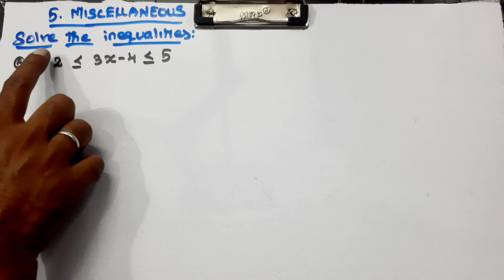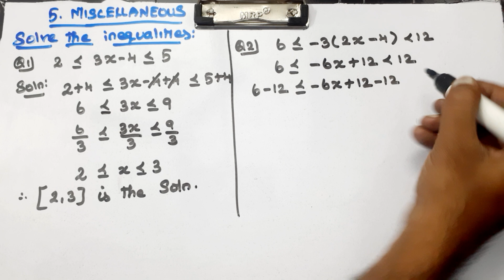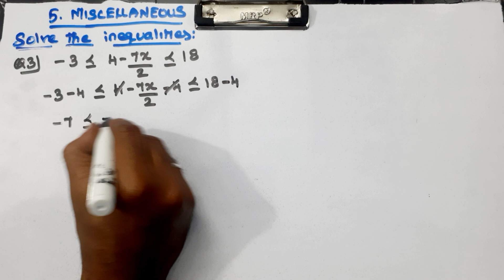CLASS 11 | CHAPTER 5 | MISCELLANEOUS | Q 1, 2, 3, 4 | LINEAR INEQUALITIES | MATHS |CBSE NEW SYLLABUS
Explained about CLASS 11 CBSE NCERT NEW SYLLABUS MATHS CHAPTER 5 - LINEAR INEQUALITIES - MISCELLANEOUS EXERCISE PROBLEMS in tamil language.